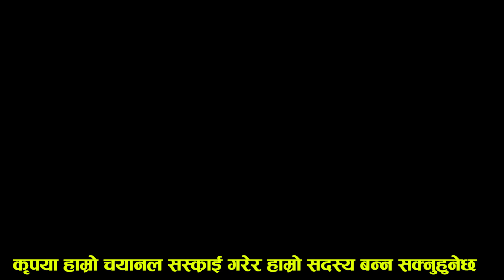मैले यस्तो गर्न नपर्ने भन्दै राधीका यसरि फेरि आइन मिडियामा || New Interview Radhika Raut ,Sushma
Sathibhai Live Dohori Presents :-
Cinematographer:- Dil Kumar b.k
Editor:- Ramu Birahi
Artists:-Radhika Raut ,Sushma Shrestha
Post Production:- R.B.M. Online T.V.